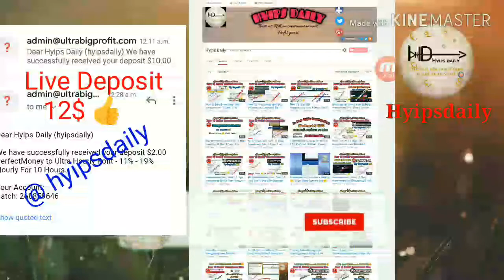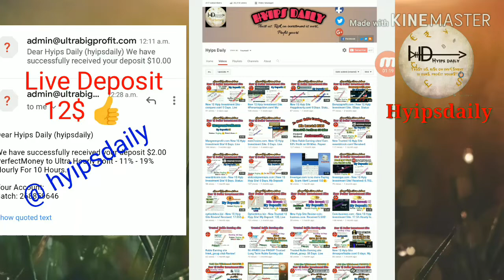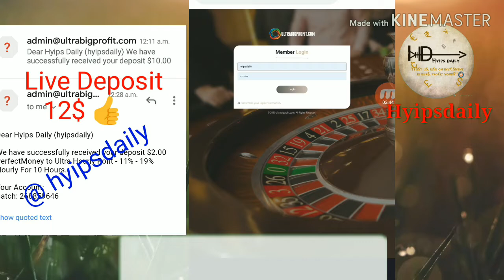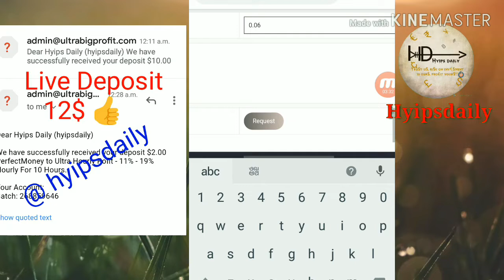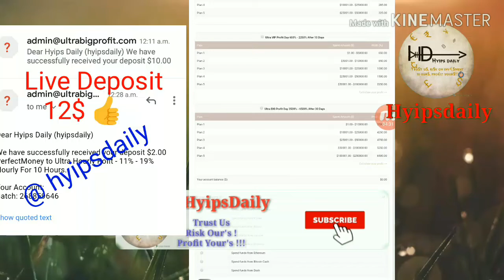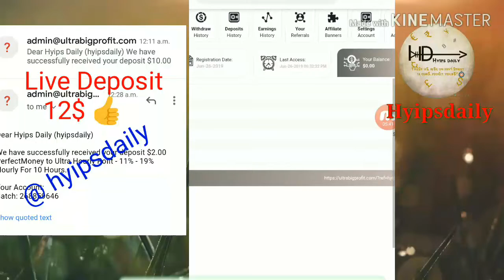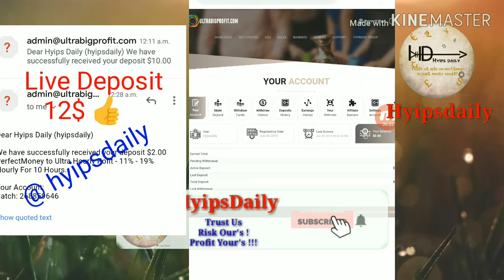ultrabigprofit.com - New 1$ Hyip Investment Site! 0 Days. Status: TESTED Good & Paying - Hyips daily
Hyip Sites,
hyips daily,
hyip investment sites 2019,
hyip monitor,
 hyip review,
Hyip support,
hyip website
allhyip
online investment
hyip scam
investment opportunities
bitcoin investment
best investments
forex investing
top hyip monitors
investment funds
investing
top 10 hyip
btc hyip
gold investment
hyip investment plan
hyip companies
hyip strategy
investment that pays daily profit
hyip script
good hyip
hyip new
paying hyip
newhyip
best paying hyip programs online
hyipforum
legit hyip
hyip monitoring
legitimate hyip programs
hyips monitor
btc investment
hyip 2019
allhyipmonitors
trust hyip
hyip list
non hyip investment programs
hyip review